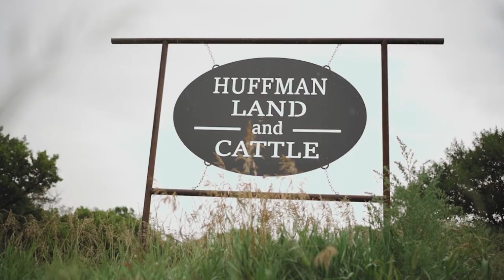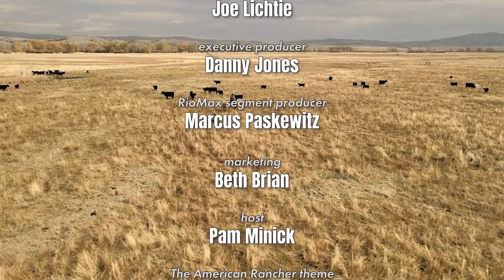RioMax Hay and Forage Saving Tubs - The American Rancher - 08-14-2023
From a small family business in rural Minnesota, Riomax lick tubs have become known across North America as "the tub that pays for itself" simply because of the significant hay and forage savings ranchers see. Exciting news this summer, they have launched a value-added program with Superior Livestock called Predictive Performance. Calves with a bolstered immune status and optimum gut health earn a premium for their predictive performance in the feedyard.